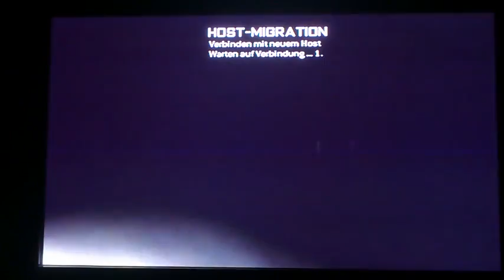Prestige Hacker Lobby Call of Duty MW3 PS3 mit YouTubeGamescom es gibt viele Punkte 480p